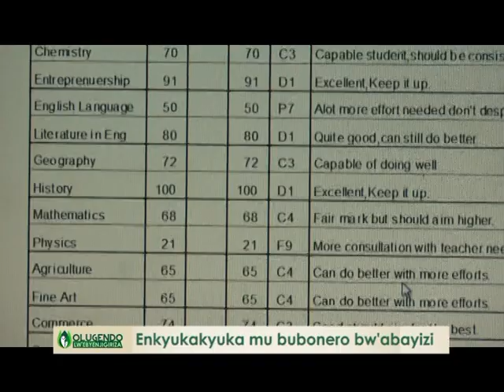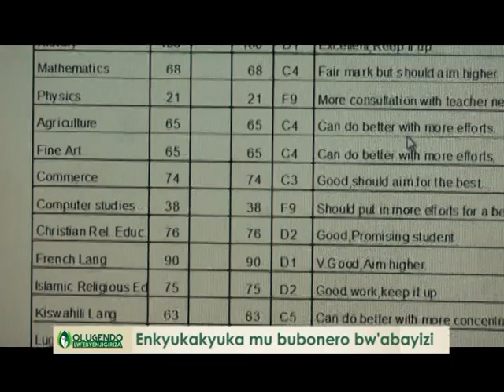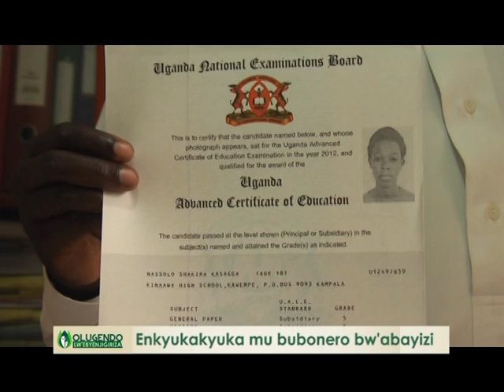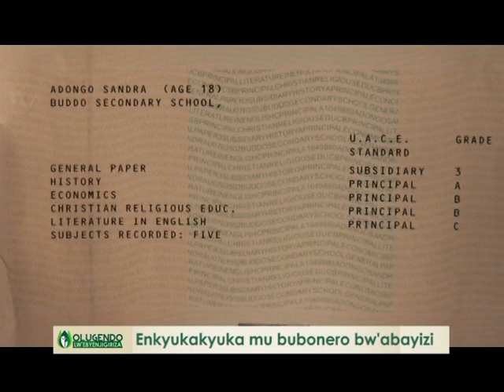Olugendo lw'ebyenjigiriza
Enkyukakyuka mu bubonero bw'abayizi.